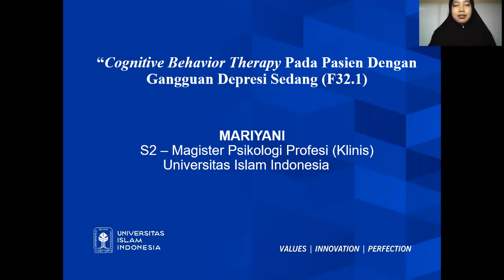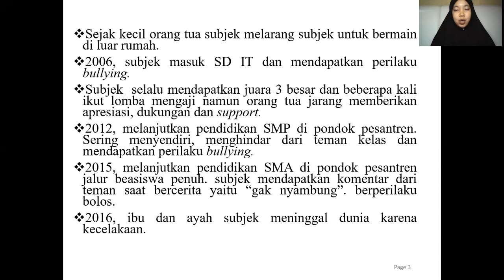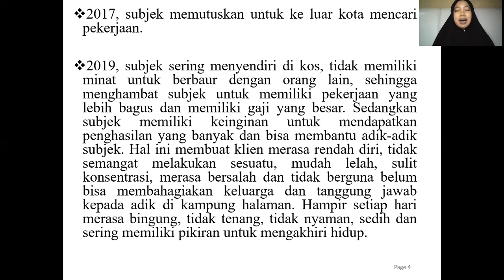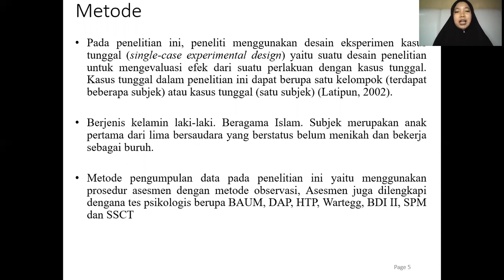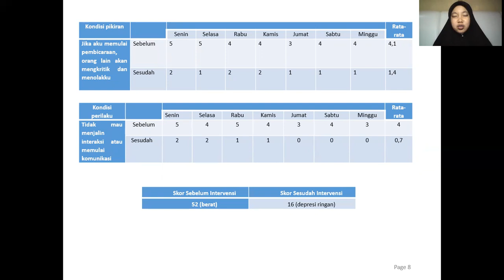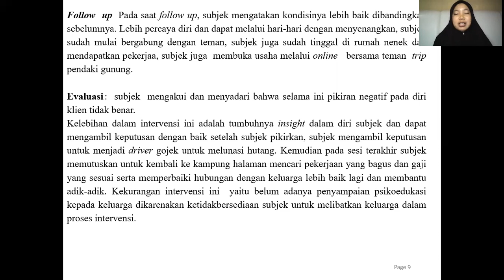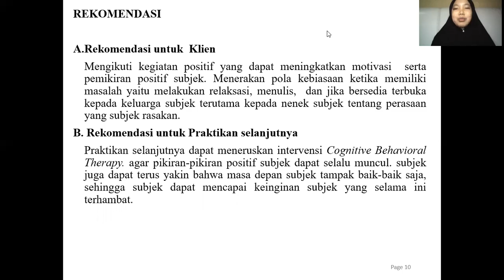IIUCP 2021_MARIYANI, S. Psi_UNIVERSITAS ISLAM INDONESIA_Jurnal